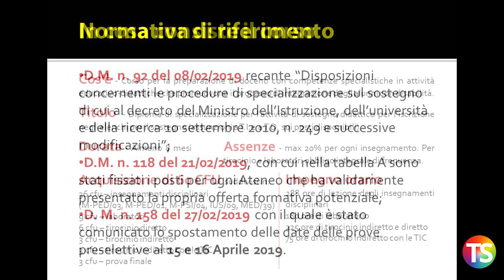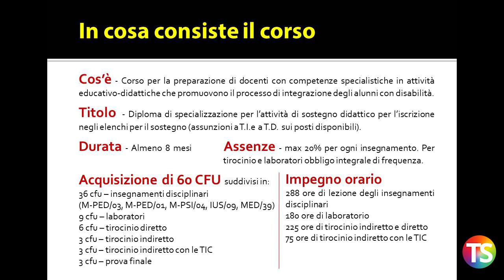TFA sostegno: in cosa consiste il corso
La guida della Tecnica della Scuola con tutte le info utili per partecipare al quarto ciclo del TFA sostegno.